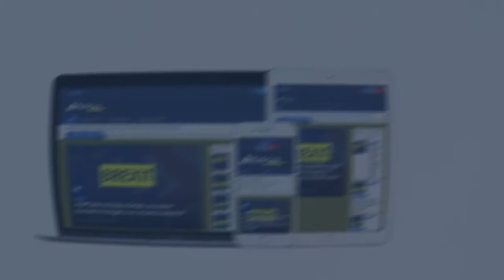Noticias Domingo 27 de Diciembre